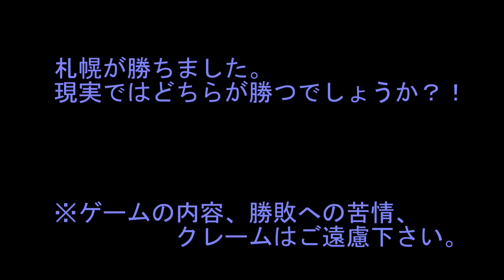ガンバ大阪 vs 北海道コンサドーレ札幌☆ウイイレ Jリーグ☆ 2017シーズン第33節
2017明治安田生命Ｊ1リーグ　第33節
ガンバ大阪 vs 北海道コンサドーレ札幌を
ウイイレ（ＰＥＳ）でシミュレーションしてみました。

※ゲームの内容および勝敗に関しての苦情はご遠慮ください。